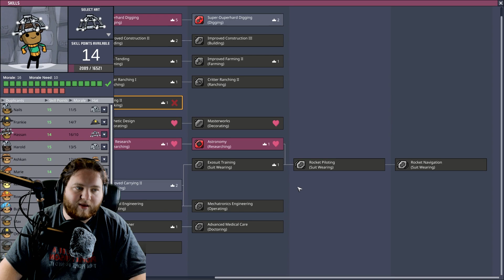Unlimited Power | Oxygen Not Included #89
We're finally ready to add solar power to out list of ever growing power sources. But first we need to clear a spot out and avoid the falling meteors as we do so